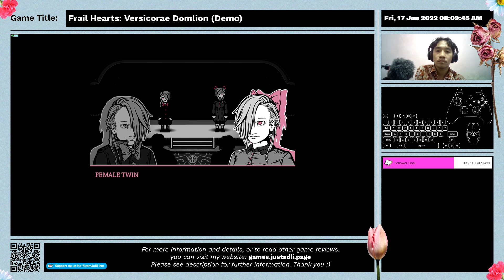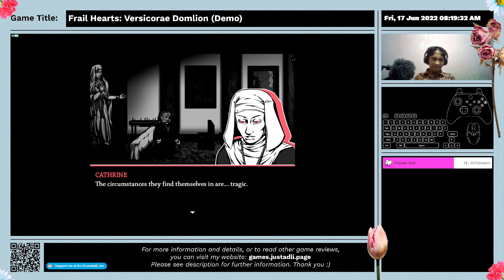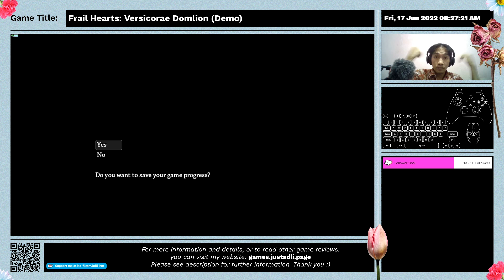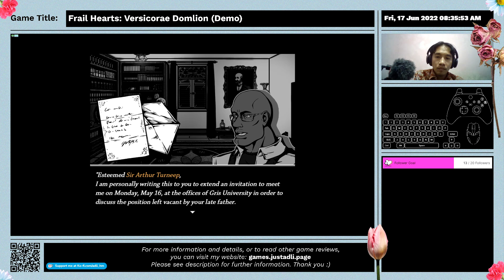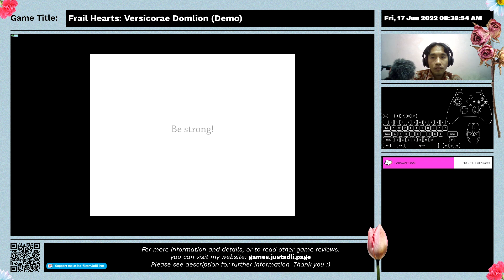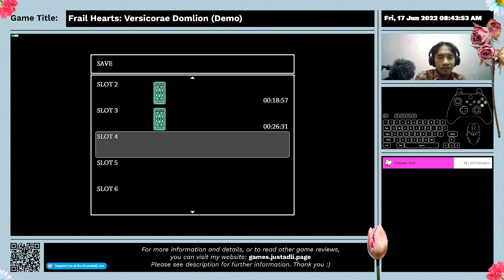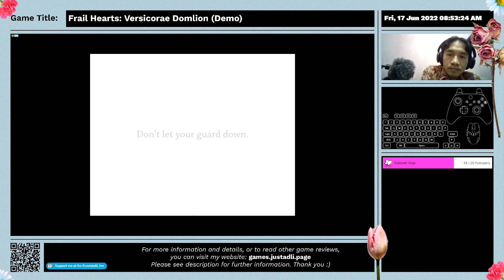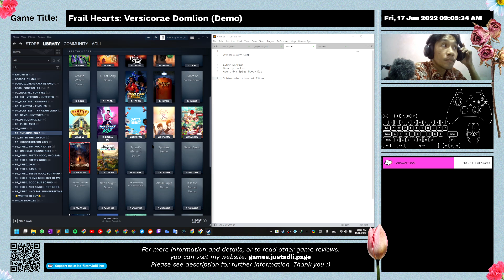Frail Hearts: Versicorae Domlion (Demo) - First Time Impression - Full Gameplay - No Commentary